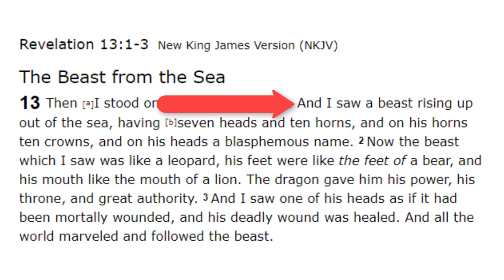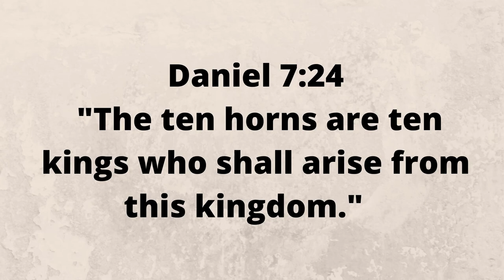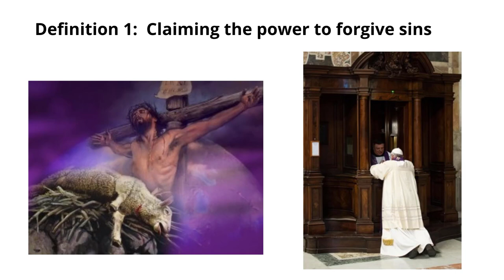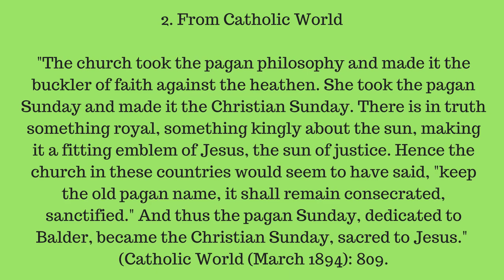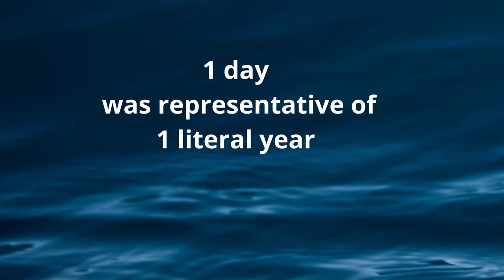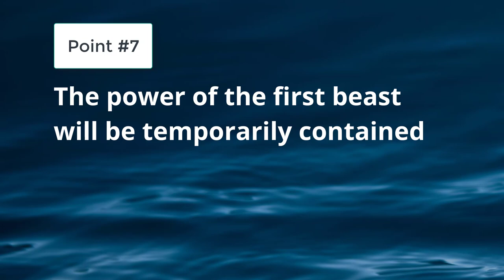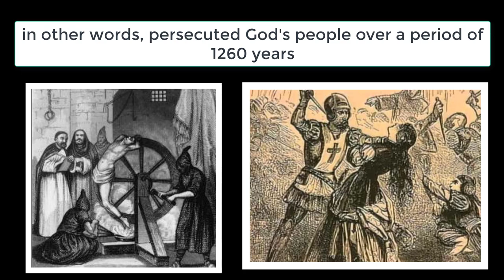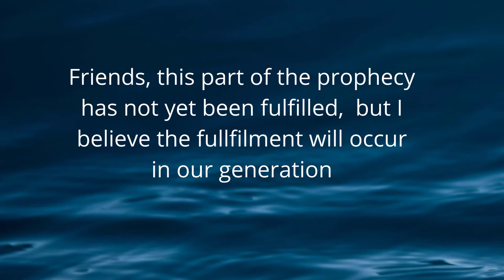#3 Decoding the First Beast of Revelation 13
Revelation 13:5-10

Decoding the first beast of Revelation 13
This is the third of 3 videos unmasking the first beast of Revelation 13.
This Bible prophecy predicts 2500 years of history in advance right down to our present day.  My pledge to you,  We'll be using the Bible to interpret itself.  No guesswork required.
What does the Bible tell us about this beast? Be sure to view my first two videos which deal with verses 1-3 in greater depth, but for now let me summarize.

Revelation 13:1-3 reads And I saw a beast rising up out of the sea, having seven heads and ten horns, and on his horns ten crowns, and on his heads a blasphemous name. 2 Now the beast which I saw was like a leopard, his feet were like the feet of a bear, and his mouth like the mouth of a lion. The dragon gave him his power, his throne, and great authority. And I saw one of his heads as if it had been mortally wounded, and his deadly wound was healed. And all the world marveled and followed the beast, and they worshiped the dragon who gave authority to the beast; and they worshiped the beast.

If you're one of my channel subscriber's you already recognize this beast.  Where have we seen him before?
The prophet Daniel was shown these beasts approximately 500 years before the birth of Jesus.  Lets take a look.
Daniel 7:2 reads,  “I saw in my vision by night, four great beasts came up from the sea, each different from the other. 4 The first was like a lion, 5 The second, like a bear.  And there was another, like a leopard, which had on its back four wings of a bird. The beast also had four heads.
The fourth beast was dreadful and terrible, exceedingly strong. It had huge iron teeth;  It was different from all the beasts that were before it, and it had ten horns. 8 I was considering the horns, and there was another horn, a little one, coming up among them... And there, in this horn, were eyes like the eyes of a man, and a mouth speaking pompous words.
The beasts are one and the same.  The beasts in both prophecies have 7 heads among them; both mention 10 horns; and the beasts are blasphemous.
What are these beasts?  Luckily we don't have to guess.  Daniel shown the names of the first three kingdoms that were represented by these animals.
The prophecy of Daneil chapter two is the key to understanding the beasts of Daniel 7 and Revelation 13 & 17.  Daniel 2:37 tells us that the first kingdom is Babylon.  In Daniel 5:28 we learn that Babylon fell to Medo-Persia.  Daniel 10:20 tells us that the third kingdom is Greece which was divided into 4 sections, explaining why the leopard-like beast had 4 heads.  And the fourth dreadful beast is explained in Daniel 11:20 where we read of an "imposer of taxes."  This was Caesar Augustus, the first Casesar to rule the Imperial Roman Empire.
But can we be sure that the beasts are kingdoms and not something more sinister?
Once again, the Bible gives us the answer.  Daniel 7:17 reads ‘Those great beasts, which are four, are four kings which arise out of the earth, and Daniel 7:23 reads  ‘The fourth beast shall be a fourth kingdom on earth.  We learn from these two verses, that beasts represent kings and kingdoms.
But what do the horns on the dreadful fourth beast represent?  Daniel 7:24 reads "The ten horns are ten kings who shall arise from this kingdom."
We know from history, that Rome deterioriated into 10 kingdoms. These kingdoms make up modern Europe.  The first beast of Revelation 13 is a compilation of the 4 beasts of Daniel 7. Revelation 13 also tells us that one of the heads of this beast will be mortally wound, but the wound will be healed and the whole world will worship this beast.

What else does the Bible reveal about this beast?  Revelation 13:5-8 reads And he was given a mouth speaking great things and blasphemies, and he was given authority to continue for forty-two months. 6 Then he opened his mouth in blasphemy against God, to blaspheme His name, His tabernacle, and those who dwell in heaven. 7 It was granted to him to make war with the saints and to overcome them. And authority was given him over every tribe, tongue, and nation. 8 All who dwell on the earth will worship him, whose names have not been written in the Book of Life of the Lamb slain from the foundation of the world.

Revelation 13 tells us alot about the first beast. Lets look closely at each point using the Bible to interpret itself.

Point #1:

The beast Arose out of the sea.  The angel tells the prophet John that the sea symbolizes a densely populated area. Revelation 17:15 reads Then he said to me,